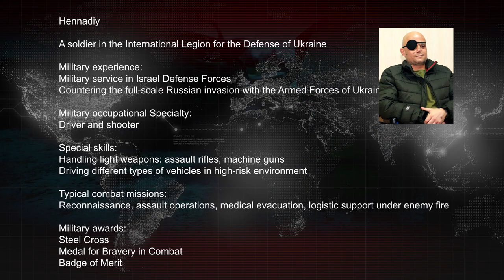Legionnaires of the Free World. Anti-Terror. Part IV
Russian invaders will be evaluated by forensics examiners in the morgue. And our job is simple: making sure they end up in the morgue as soon as possible.

Hennadiy is an Israeli citizen, but he was born in Odessa. He has been living in Israel since he was thirteen. He graduated from the school in Israel and completed the mandatory military service there. But as they say, “there are no ex-Odessans”. So, with the beginning of the full-scale Russian military invasion, Hennadiy did not hesitate even for a second. Now he is a soldier in the International Legion for the Defense of Ukraine. Despite having been heavily injured during an assault against enemy positions, the man intends to return to combat and fight till victory. He is ready to do whatever it takes to prevent the Russian tanks from coming to his hometown.